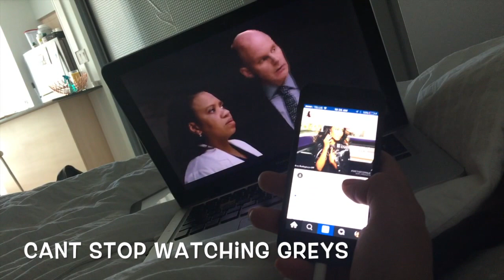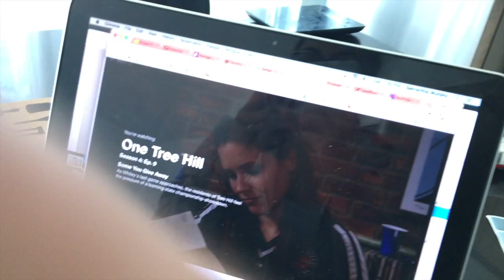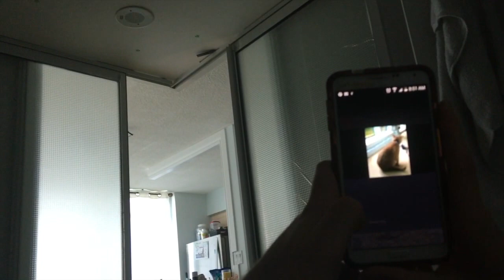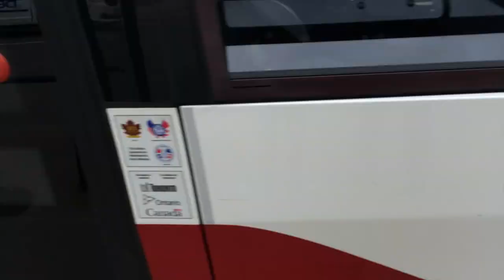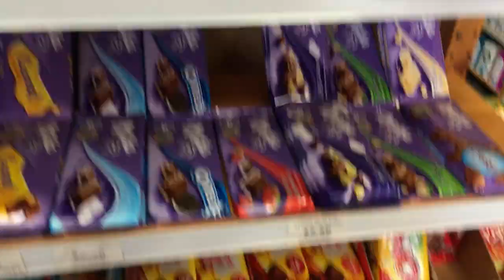Weekend Vlog! Exploring Toronto, Cauliflower Pizza Crust & Filming!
A little insight into what a weekend in my life looks like, trying out new recipes, filming and Roux!!! Add me on snapchat if you want this on the daily!

FTC: All products purchased by me unless mentioned or they have a * in the description, that means they have been sent to me for my consideration! All opinions are my own and honest, of course! :) - Samantha xx